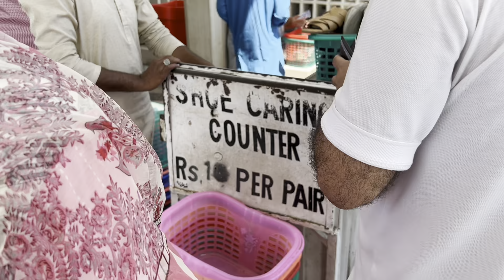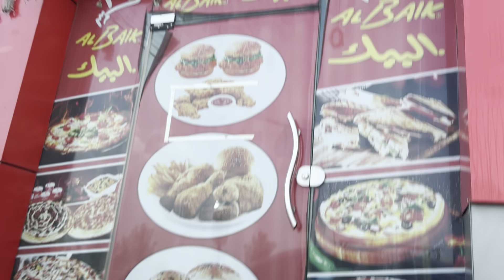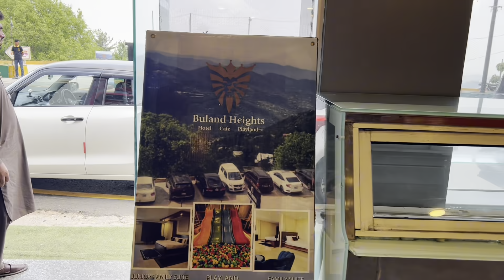Bhaiyo Ka Honeymoon Pay Sath Chali gai || Islamabad Faisal Masjid || Husband k jany k bad Enjoy